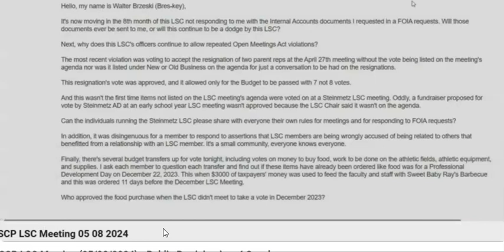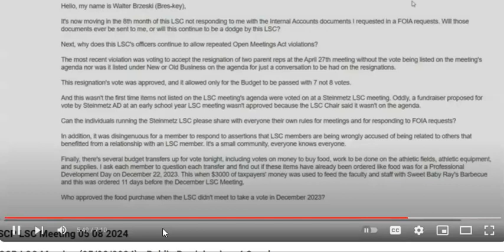WB's email in Public Participation halted early by SCP LSC Chair (05/08/2024), no reason why.